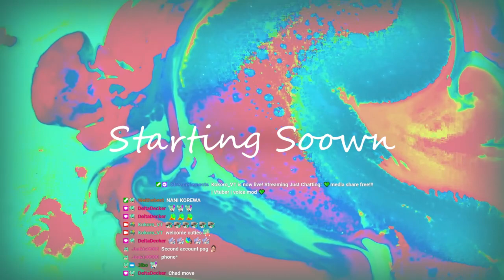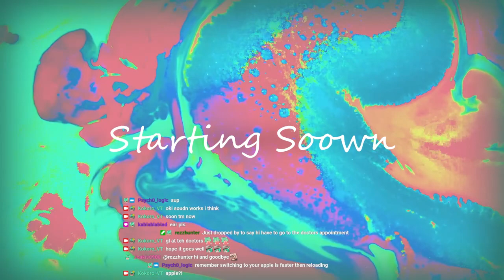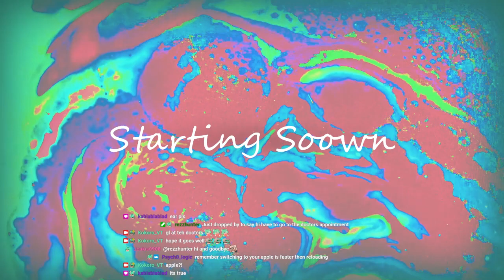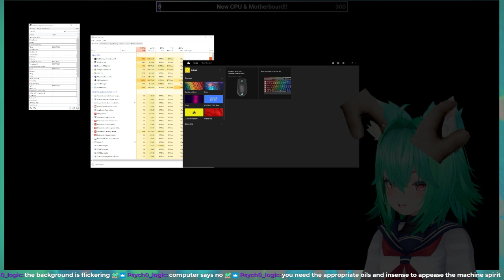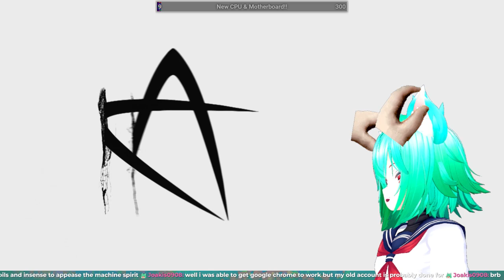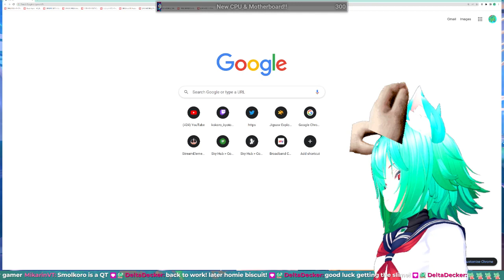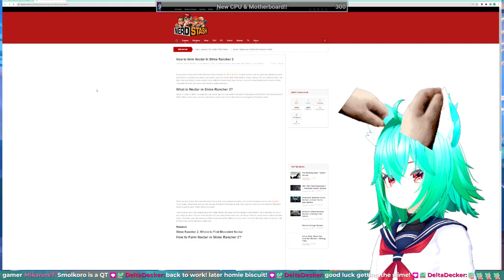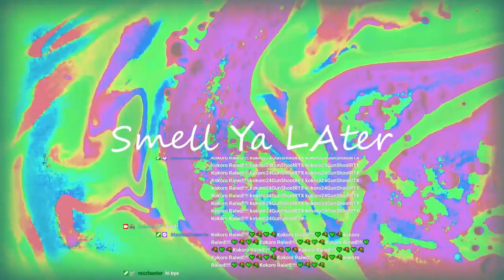💚media share free!!! | Vtuber | voice mod 💚